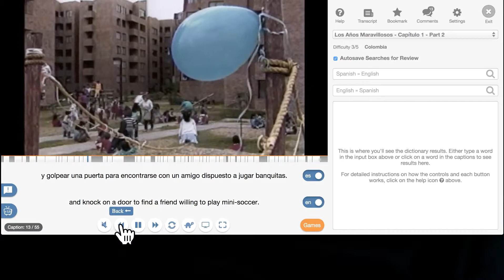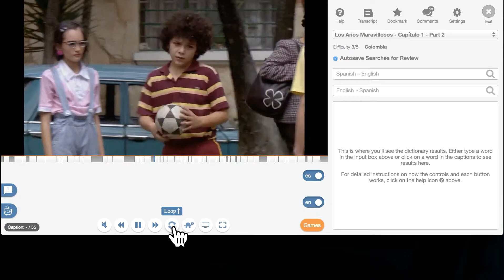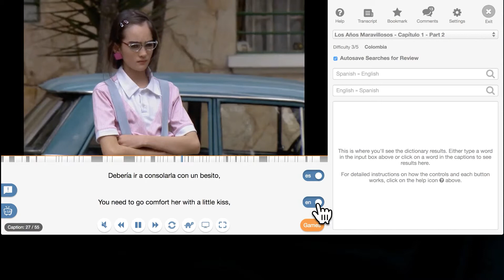Yabla Player Basic Controls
Check out the Yabla player's basic controls: a brief look at Yabla's powerful language-learning technology.